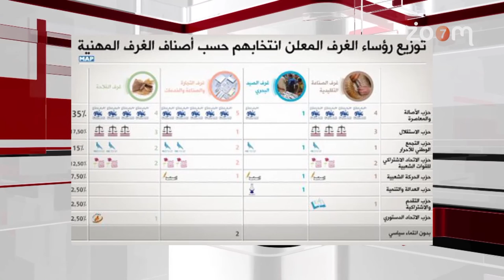الموجز الاخباري - 26 - 08 - 2015